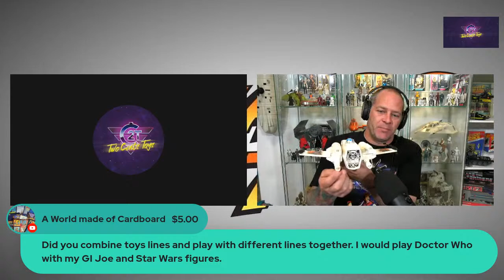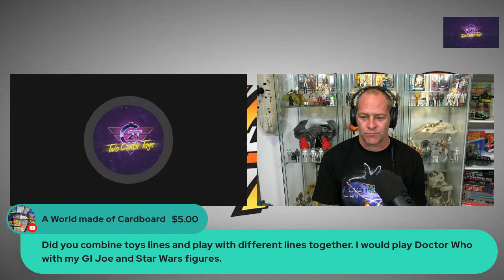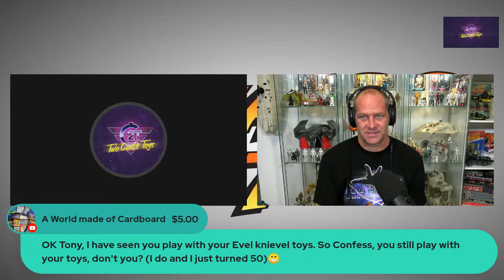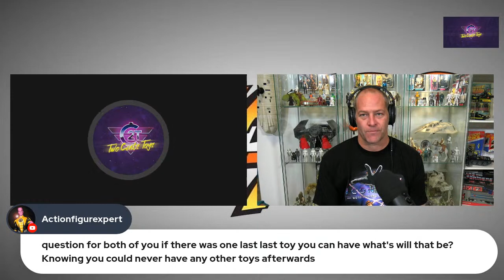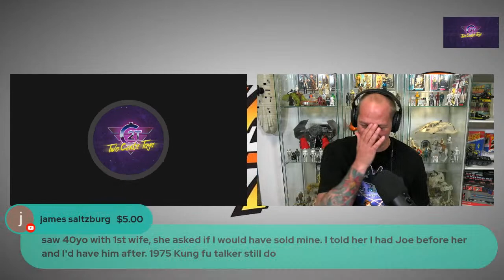The Way I Played ep. 3 Featuring Tony Roberts of Analog toys!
On this the third episode of The Way I Played I am joined by my very dear friend Tony Roberts of the stupendous youtube channel Analog Toys. To talk about his toy memories from childhood and to try and stir some that long lost childhood imagination.  These memories are some the best parts of collecting and in times like these we can all use a reprieve from all the daunting tasks and minutia.